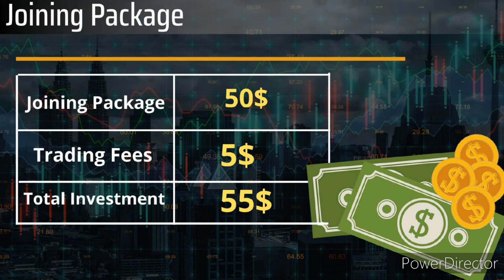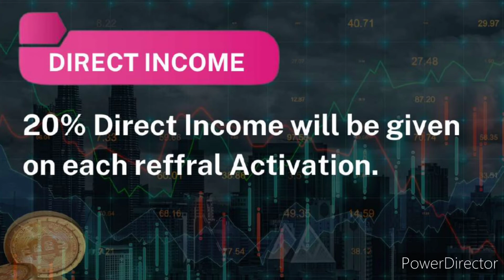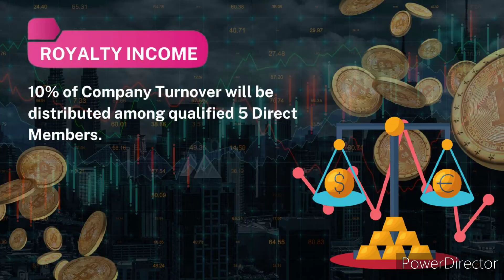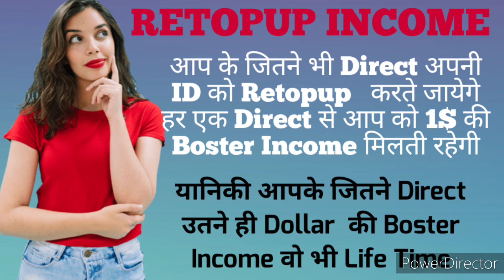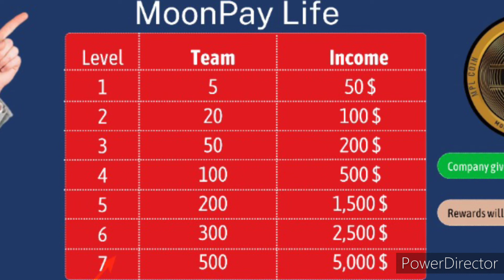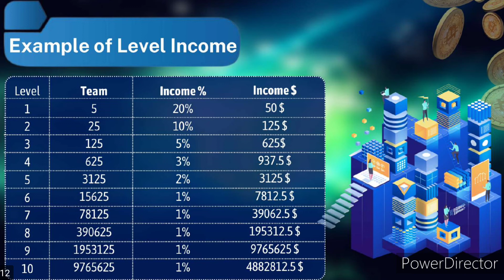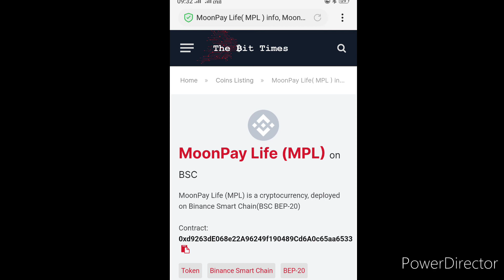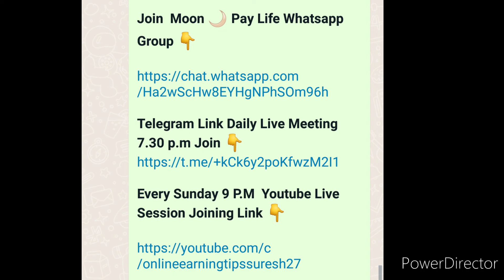Moonpay Life के साथ आप कमा सकते हैं हजारो Dollars हर दिन पहले Plan को देखे ठीक से समझे फिर Start करे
*Join  Moon 🌙 Pay Life Whatsapp Group 👇*

*Every Sunday 9 P.M  Youtube Live Session Joining Link 👇*

*MOONPAY LIFE ZOOM MEATING EVERY DAY 8.30 P.M TO 9P.M👇*

Passcode: 123456